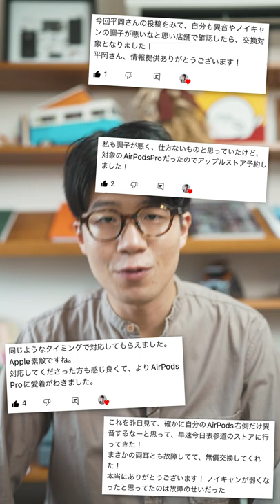損する前にAirPods Pro使ってる人は全員見て！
詳細はこちらをチェック↓

◾【損する前に見て！】2年使ったAirPods Proが新品で返ってきた話

◾AirPods Proの音の問題に対する修理プログラム

◾️iPadテクニック本『はかどる神iPad』を出版しました！（重版決定！）